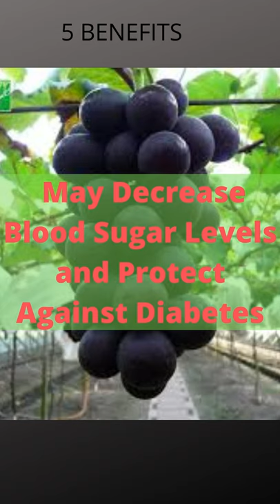6 Health Benefits of Eating Ruby Roman Grapes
Ruby Roman is a variety of table grape grown and marketed entirely in Ishikawa Prefecture, Japan. It is red in color and about the size of a ping-pong ball. The first Ruby Roman grapes went on sale in August 2008 for 100,000 Japanese yen (US$910) per 700-gram bunch, or $26 per grape. They are said to be the most expensive variety of grapes. In July 2016, a single bunch of Ruby Roman grapes, containing 26 grapes at a weight of about 700 grams, sold for 1.1 million yen (around $8400) in the year's first auction at a wholesale market in Kanazawa.

LushGreen Ruby Roman Type Grape Fruit Live Plant For Bonsai Gardening (1 Healthy Plant)

Golden Hills Farm Live Plant Grape Fruit Ruby Roman Type Grapes Plants Crisp Tangy Crispy (1 Healthy Plant)